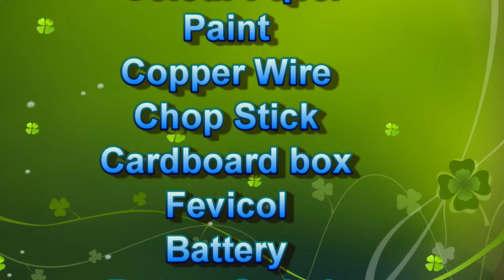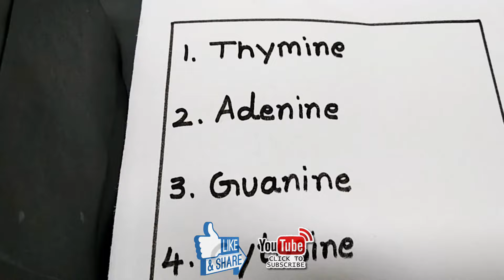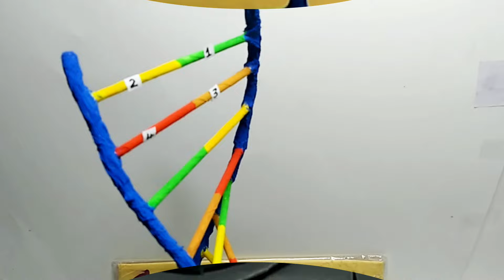dna working model (3d) science project | DIY | craftpiller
Materials Used :
Color Papers